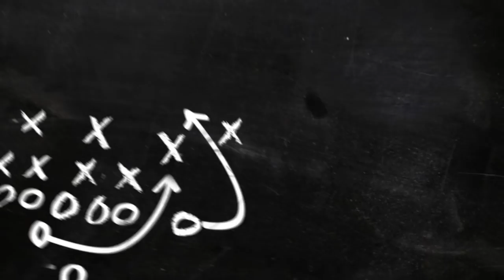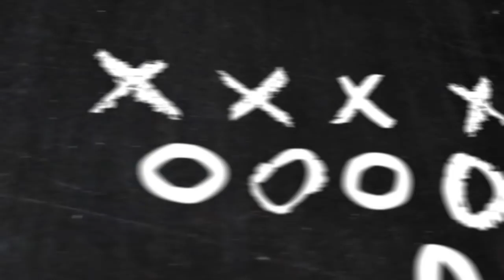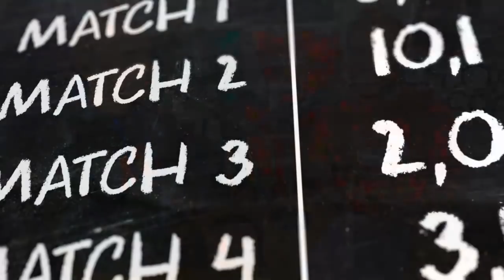TDA Podcast n°337 - Preview Divisional : la NFC est grande ouverte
L'épisode 337 est dans la boite !

49ers ? Packers ? Seahawks ? Vikings ? Qui est vraiment le favori en NFC ? Bien malin celui qui prétend pouvoir pronostiquer les matchs à venir avec précision. Les Packers ont le meilleur bilan, mais des prestations pas toujours convaincantes. Les 49ers ont également gagné 13 matchs, mais il leur manque l'expérience. Seattle a le meilleur quarterback, Minnesota la plus belle histoire. La seule chose qui est sûre : il n'y aura bientôt plus que deux équipes en course.

En AFC, les choses sont un peu plus claires, avec deux favoris clairs, les Ravens et Chiefs.

Toute la preview des rencontres de la semaine, les pronostics et les meilleures cotes de notre partenaire Unibet, c'est dans cette nouvelle émission.

Raoul Villeroy et Gregory Richard sont au micro.

Bonne écoute !